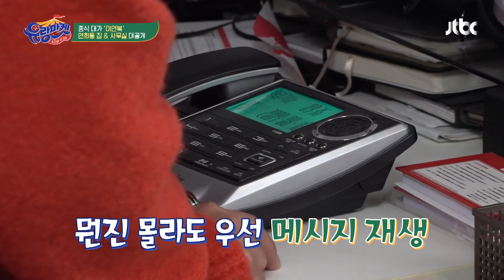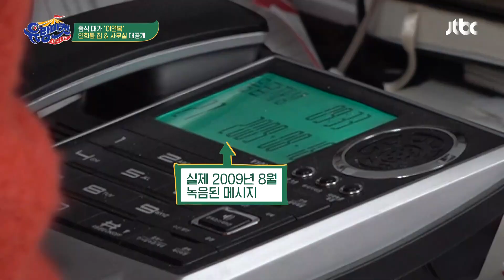장가이버 출동※ 전화기 주인 이연복(Lee Yeon Bok)보다 더 잘 다루는 장윤정(Jang Yoon-jeong) 유랑마켓(yurangmarket) 2회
판매를 위해 전화기 성능 테스트하는 판매 요정들
신호는 가는데 잘 안되는 전화기ㅠㅠ
이 상황을 지켜보던 윤정 출동!
윤정 손을 거치니 정상 작동하는 전화기

※공지 드립니다※
현재 포털사이트에서 ‘유랑마켓’ 으로 운영되고 있는 상품 판매 스토어는 저희 방송과 무관한 사이트이니 착오 없으시길 바랍니다.